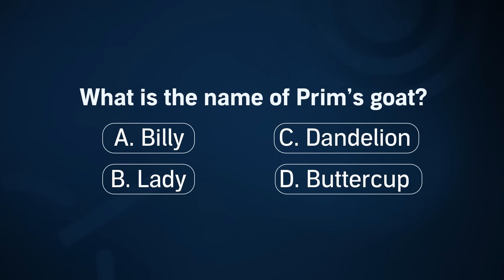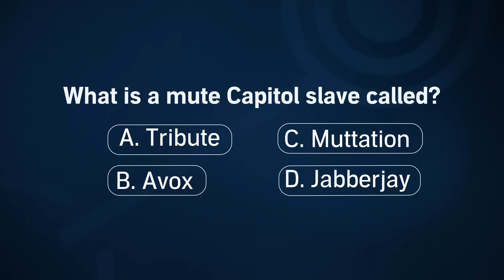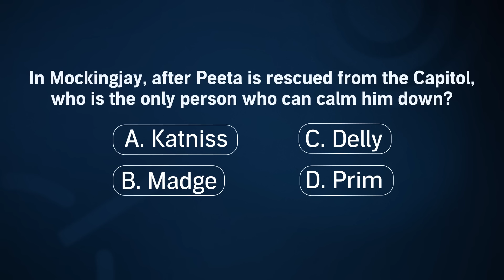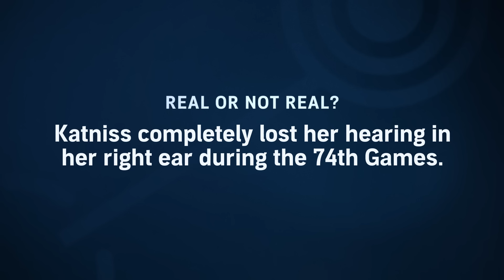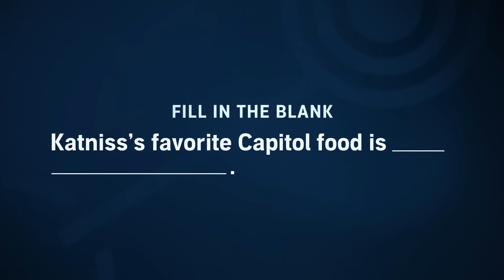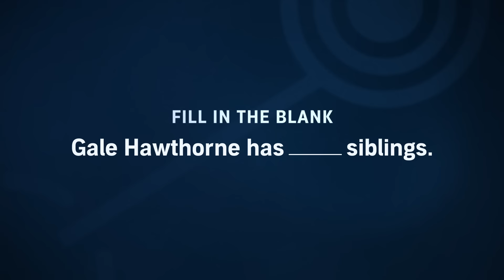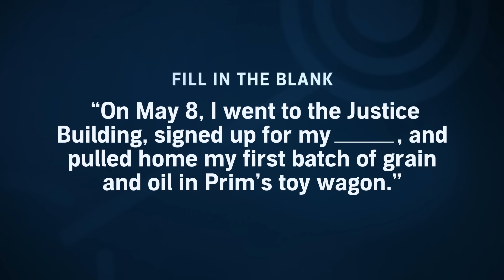The Ultimate Hunger Games Quiz | Audible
Are you ready to face the ultimate Hunger Games Quiz? Join us as Crystal Watanabe, the owner of Jabberjays.net and a die-hard Hunger Games expert, challenges Hunger Games influencers @Luckyleftie and @HungerGamesKE in a thrilling trivia showdown! Play along and witness their knowledge put to the test as they dive into the depths of Panem's secrets.

Set in the shining Capitol and brutal dystopian world of Panem, built on the ruins of North America, The Hunger Games trilogy and its prequel, The Ballad of Songbirds and Snakes, explore the effects of violence and media sensationalism on young people—through the gripping story of a brave and fierce teenage girl.

The Hunger Games is a worldwide phenomenon, with four blockbuster movie adaptations—The Hunger Games; The Hunger Games: Catching Fire; The Hunger Games: Mockingjay, Part 1; and The Hunger Games: Mockingjay, Part 2—starring Jennifer Lawrence as Katniss Everdeen. All three novels in the original trilogy took a spot on the New York Times best seller list, with the debut, The Hunger Games, sitting on the list for more than 100 consecutive weeks. The novels are award winners many times over, including Publisher Weekly’s Best Book of the Year in 2008 and 2009, the Golden Duck Award, California Young Reader Medal, and School Library Journal’s Booklist Editors’ Choice.

Audible is the leading creator and provider of premium audio storytelling, offering customers a new way to enhance and enrich their lives every day. Audible content includes more than 700,000 audio programs from leading audiobook publishers, broadcasters, entertainers, magazine and newspaper publishers, and business information providers.